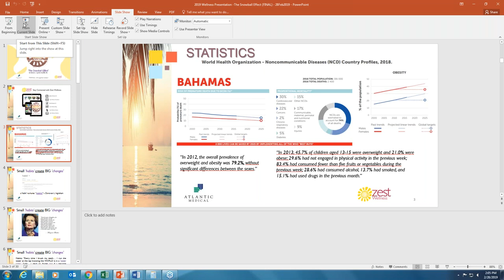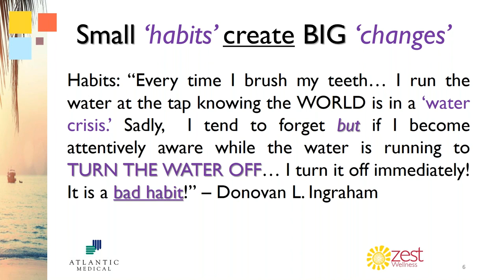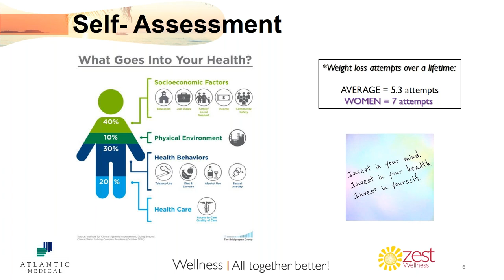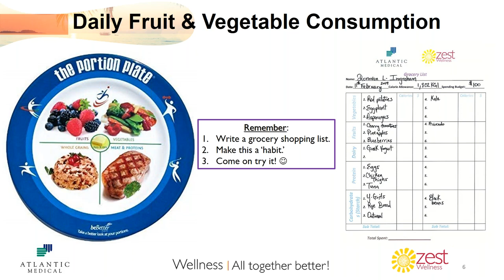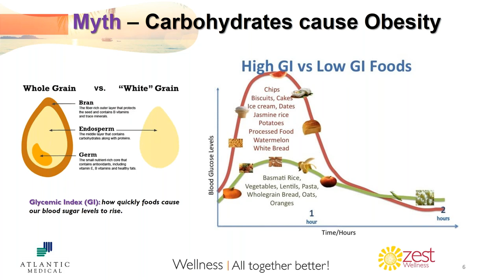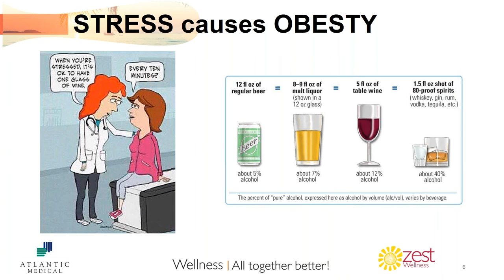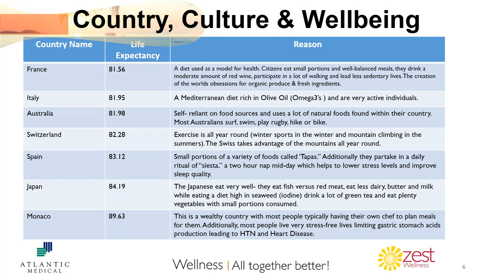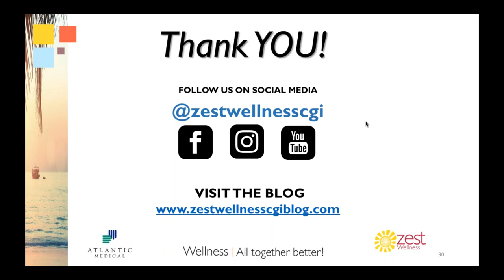Webinar Series: The Snowball Effect Nutrition and Your Healthy Habits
Nutrition Webinar Lead by Donovan Ingraham